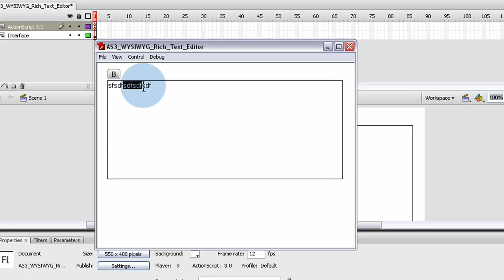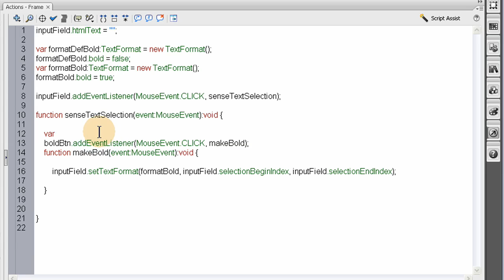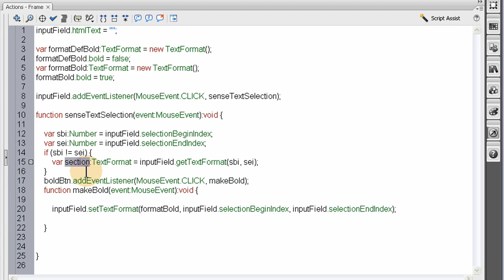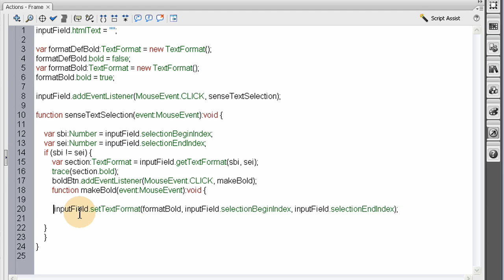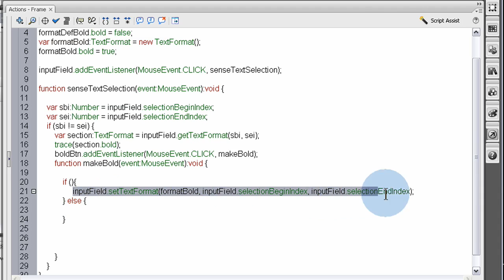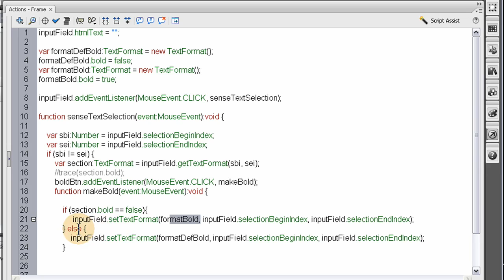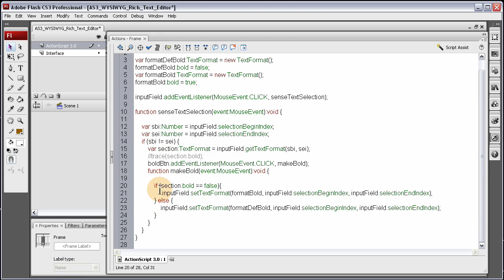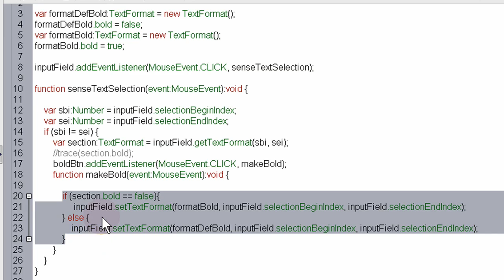Open Code Flash WYSIWYG Rich Text Editor Tutorial Part 2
Part 2 of the flash actionscript 3.0 WYSIWYG Rich Text Editor you can expand upon.